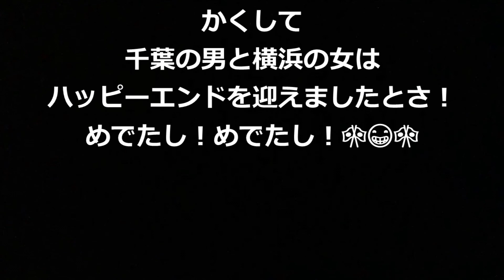火曜アクアライン激情 イメージスライドショー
‹ストーリー›
千葉の男と横浜の女が織りなすラブストーリー。
火曜日、急に会いたくなってお互い連絡もせず、男は横浜へ女は千葉へと向かう。
このままでは二人は東京湾アクアラインですれ違ってしまう。
果たして、二人は無事出会うことができたのだろうか？

そんなラブストーリーのイメージスライドショー。
風景が多く人物はほとんど出て来ませんが、無事に出会えたかどうか是非見届けて下さい。